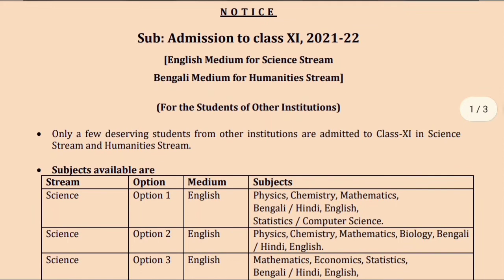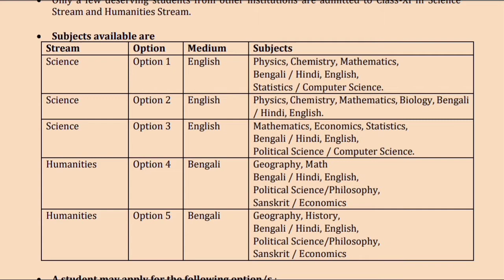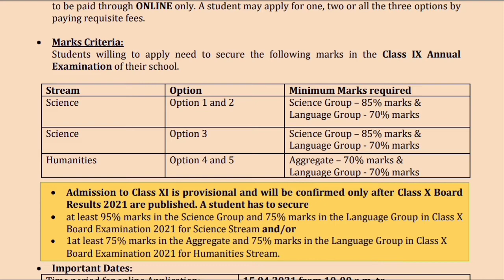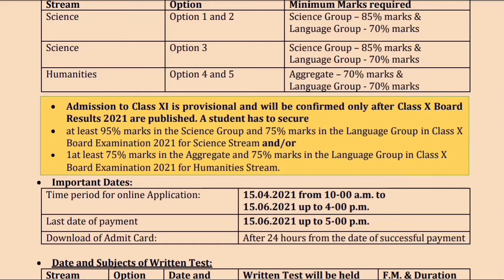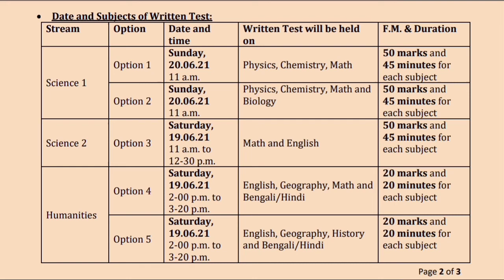Ramakrishna mission vidyalaya admission notice 2021-2022. Admission test details. class- XI